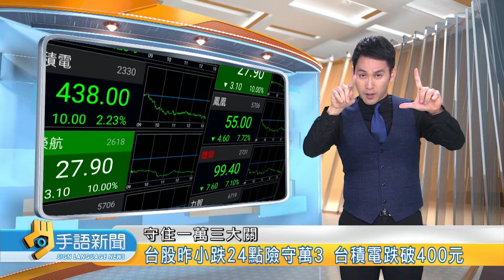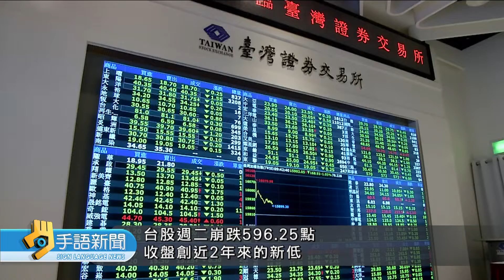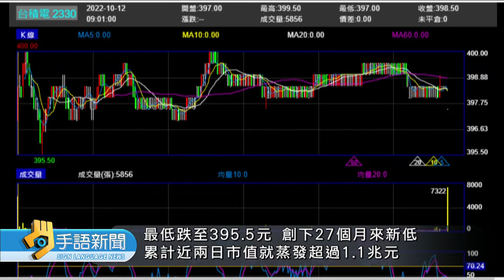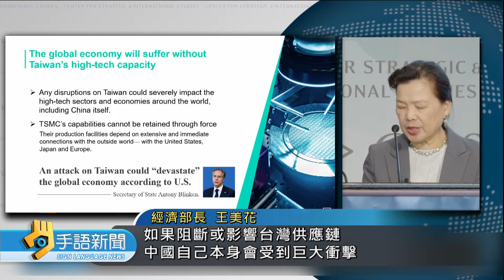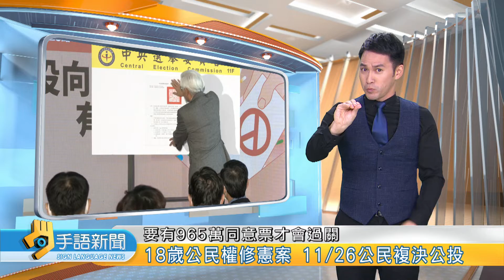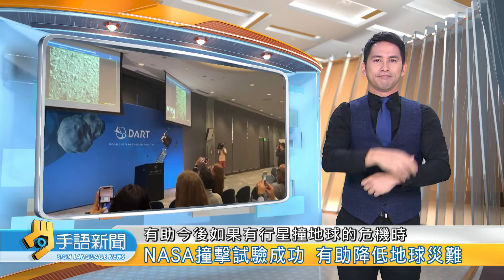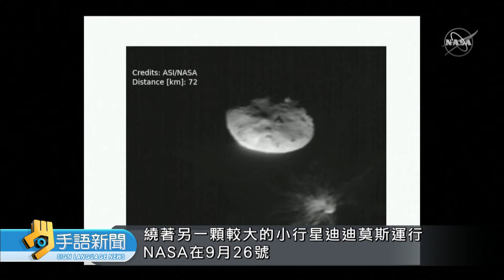20221013 公視手語新聞 完整版｜國境解封了 首發團泰國45人凌晨抵台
🙌每週一到週五 早上8:00-8:30 歡迎收看